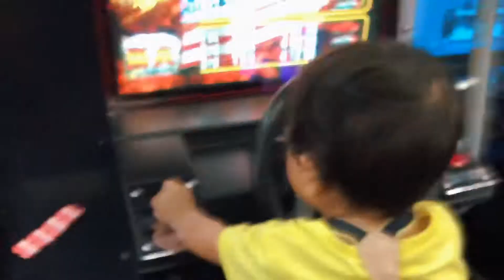Racing Simulator | Audric & Keagan